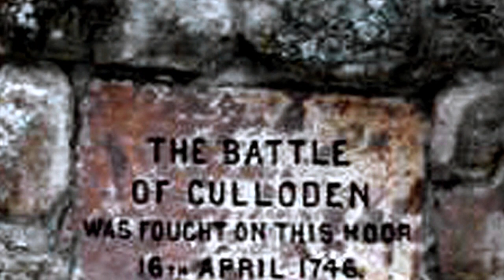⚡️Clansman⚡️Saor Patrol⚡️Pipes & Drums⚡️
A view of the Scottish country taken from across Scotland !
Some of the photographs were taken by friends.
Accompanied by the music Clansman by Saor Patrol.
Available @itunes.

I hope you enjoy viewing :)